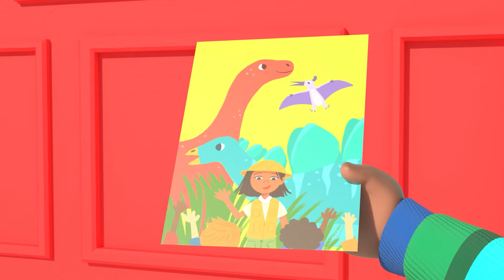Where Did the Ducks Go? | Cody and Friends! Sing with CoComelon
Where are all the little duckies. Cody, JJ and Nina need your help looking for farm animals. Can you find all of the ducks? Quack Quack! 🦆

Timecodes🦆:

00:00 Duck Hide and Seek
02:36 Cody's Special Day
05:04 Rockabye Baby
07:47 Moving Day Song
10:28 Peekaboo (Cody)
13:08 Bad Dream Song
16:06 Itsy Bitsy Baby
18:48 Cody's Bath Song
21:22 Excavator Song
23:53 Baby in the Mirror
26:39 10 Little Buses
29:22 Cody's Father And Son Day
32:16 The Boo Boo Song V2
35:46 This Box Rocks
38:31 Row Row Stream Song
41:27 Let's Build a Snow Friend